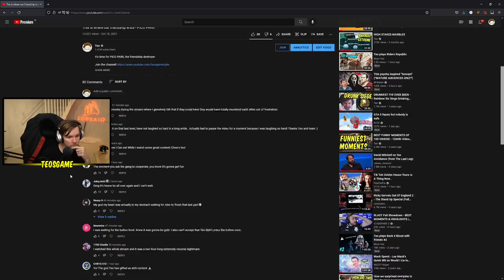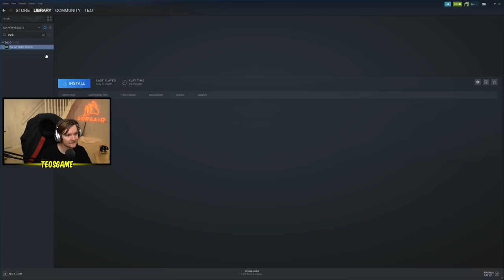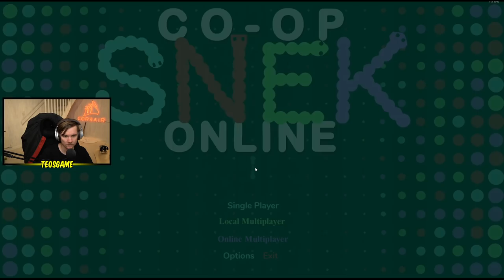Teo plays Back 4 Blood with friends #4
This was broadcasted on October 18th 2021